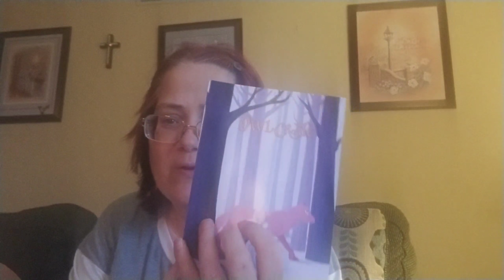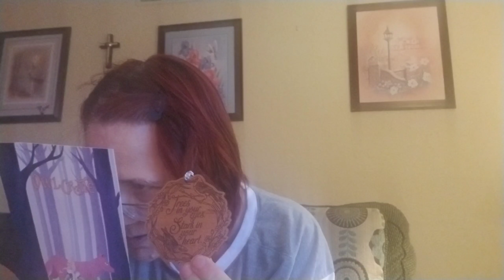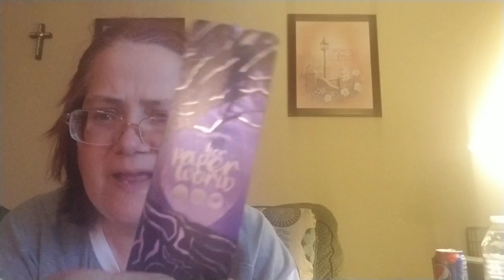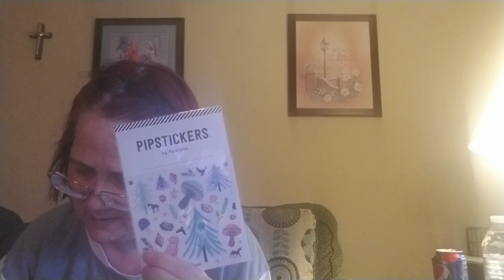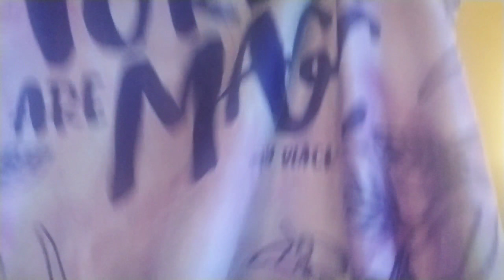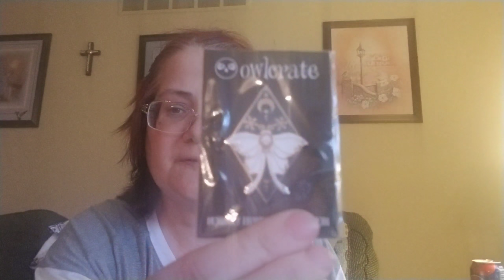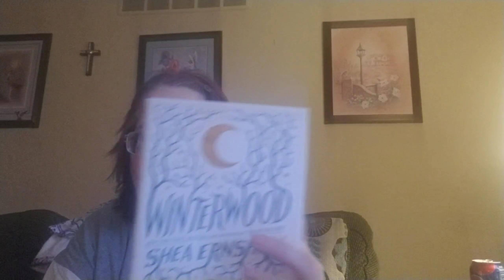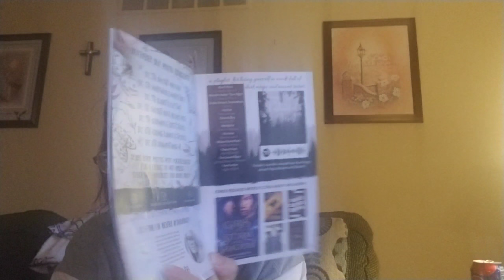Unboxing of November 2019 box Titled:Through The Enchanted Forest!!!!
My unboxing of November's @owlcrate Box Called Through The Enchanted Forest.